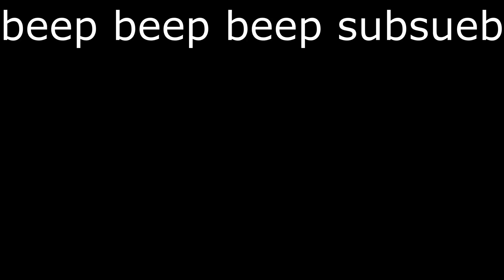[YTP] Emergency Alert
A Poop A Day 2023 #277
In this Phillips CDi The Legend of Zelda Spadinner YouTube Poop, the King reacts to the emergency alert

APAD, or the A Poop a Day challenge, is a challenge where I post a YTP every day in the year (2023, in this case). The only rules are that there must be an original YTP released every day in the year created by me that has not been released on this channel before. I welcome YTP suggestions, as it may be a bit difficult to come up with 365 YTPs by myself XD